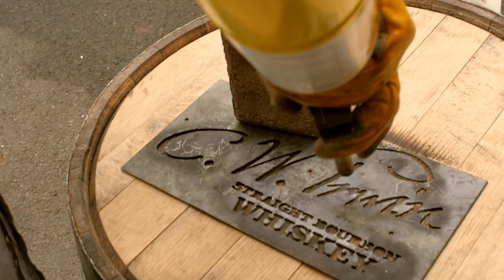CW Irwin Straight Bourbon Whiskey Production Process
Watch our craft distilled bourbon go from grain to still to bottle to bar, all on site at our Central Oregon facility.

C.W. Irwin Straight Bourbon Whiskey from Oregon Spirit Distillers.